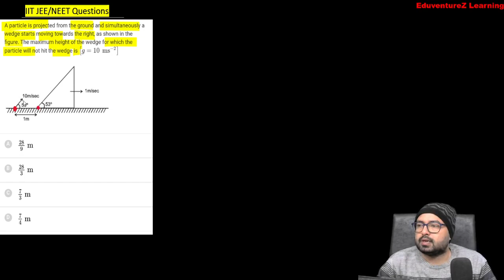A particle is projected from the ground and simultaneously a wedge starts moving towards the right,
A particle is projected from the ground and simultaneously a wedge starts moving towards the right, as shown in the figure. The maximum height of the wedge for which the particle will not hit the wedge is